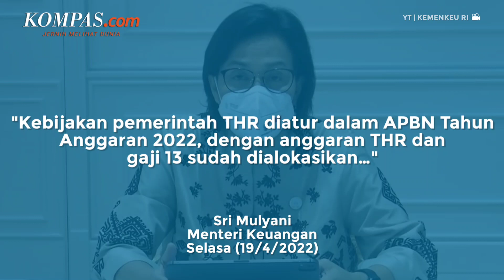THR dan Gaji Ke-13 PNS, Berapa Dana yang Dianggarkan Sri Mulyani?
Pemerintah akan memberikan Tunjangan Hari Raya (THR) dan gaji ke-13 untuk Pegawai Negeri Sipil (PNS), TNI/Polri, hingga pensiunan pada Hari Raya Idul Fitri kali ini.
Pemberian THR dan gaji ke-13 ini ditetapkan dalam Peraturan Pemerintah (PP) Nomor 16 Tahun 2022. Menteri Keuangan Sri Mulyani Indrawati bahkan sudah menyiapkan dananya di tiga pos berbeda.
Secara rinci, anggaran THR dan gaji ke-13 yang ada di kementerian/lembaga mencapai Rp 10,3 triliun untuk ASN pusat, TNI/Polri.
Lalu, dana DAU sekitar Rp 15 triliun untuk ASN daerah baik PNS dan PPPK. DAU pun dapat ditambah dari APBN TA 2022 sesuai kemampuan fiskal masing-masing daerah. Anggaran juga disediakan dalam BUN senilai Rp 9 triliun untuk para pensiunan.

Penulis: Fika Nurul Ulya
Penulis Naskah: Muhamad Faisal Rinaldi
Video Editor: Muhamad Faisal Rinaldi
Produser: Rose Komala Dewi